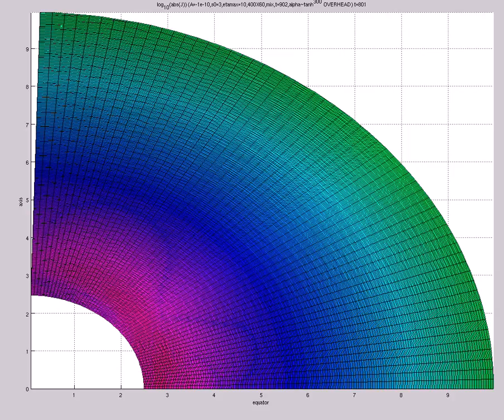log 10(abs(J)) (A=-1e-10,s0=3,etamax=10,400X60,mix,t=902,alpha~tanh^{300},OVERHEAD)